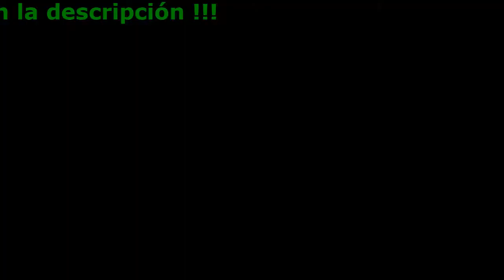Dolor Articular Al Dormir - Bioforce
Bioforce - ¡Deshazte del dolor en las articulaciones!

- Ayuda a aliviar rápidamente el dolor y los espasmos
- Mejora la inflamación
- Ayuda a evitar la posibilidad de recaídas
- Acelera el proceso de regeneración de tejidos

La Eficiencia De La Pomada
Bioforce Probada Clínicamente

- Sin efectos secundarios: la pomada Bioforce consta de ingredientes naturales exclusivamente útiles y no contiene sustancias nocivas y prohibidas. La tecnología de producción patentada tiene todos los certificados necesarios de calidad y seguridad del producto.
- Propiedades únicas: la pomada Bioforce ayuda efectivamente con todo tipo de artritis y artrosis, osteocondrosis, osteoporosis, reumatismo, bursitis, hernia intervertebral, radiculitis.
- Beneficios físicos: estimula una respuesta antiinflamatoria que ayuda a reducir todas las formas de dolor crónico. El uso regular también ayuda a mantener la salud, movilidad y flexibilidad de las articulaciones.

Opiniones sobre el ungüento

Pedro Pradas
Me dolía la espalda toda mi vida. Es un problema hereditario. Ya he visitado a todos los osteópatas, masajistas y curanderos populares. En los últimos años, incluso tuve problemas para atar los cordones de los zapatos. Leí muchas cosas buenas sobre el ungüento Bioforce, pero tenía miedo de pedirlo. Ahora me arrepiento de no haber empezado a usarlo antes. ¡Mi espalda no ha estado en tan buen estado desde que tenía 17 años! Se lo recomiendo a todos.
María Bueno Rodriguez
Hola a todos ¡Quiero agradecer al autor de este blog! ¡Realmente me ayudó! Las mejoras comenzaron de inmediato. Los problemas de dolor también han desaparecido. Incluso mi estado de animo mejoró, ¡tenía el deseo de volver a vivir y disfrutar de la vida! Compré la crema Bioforce hace un mes. Muchas gracias!
Eduardo García
Después de varios días de actividades al aire libre, me empezaron a doler las articulaciones. Leí muchas opiniones positivas sobre el ungüento y lo pedí. No esperaba algo extraordinario, ¡pero al día siguiente del comienzo del tratamiento me sentí notablemente mejor! Estaba más activo, mis articulaciones ya no dolían. ¡Lo recomiendo!
Nadia (Monterrey)
Leí el artículo e inmediatamente decidí pedir un descuento para probar el medicamento. Los medicamentos habituales me ayudaron durante un tiempo, la osteocondrosis, como dijeron, es difícil de curar. Ahora estoy escribiendo sobre los resultados, además la entrega de Bioforce fue muy rápida. Desde el primer día me sentí tan aliviada que no pude evitar escribir sobre ello. ¡Muchas gracias, al menos ahora puedo vivir normalmente!